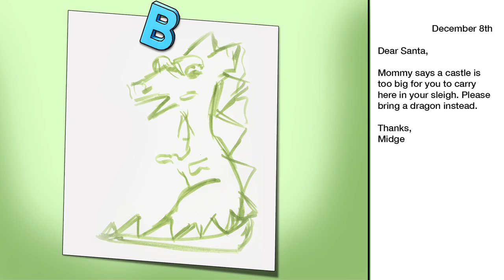The Adventures Of Midge And Moo "Letter To Santa" Preview